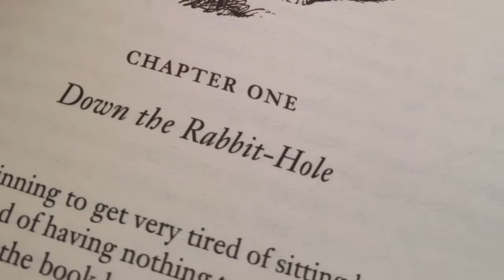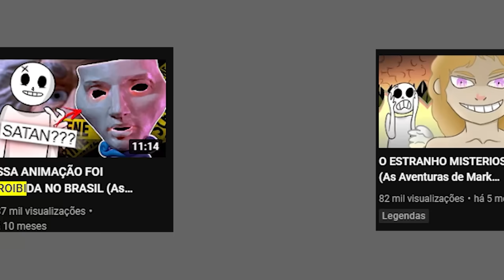youtube video #-CF-qw7drtY